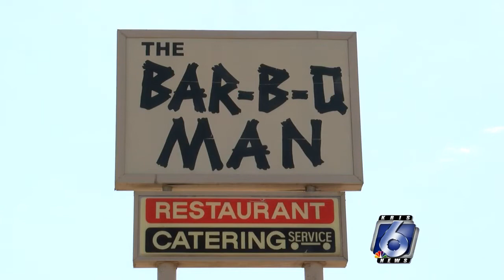We're Open: The BBQ Man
We're Open:  BBQ Man